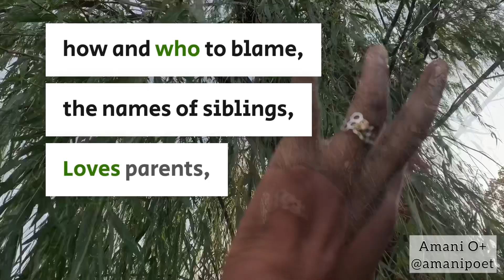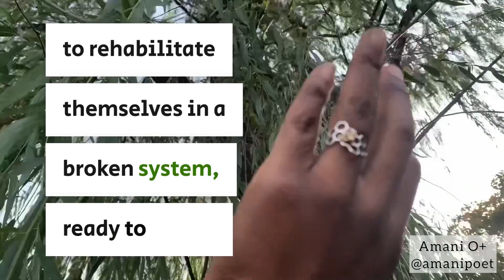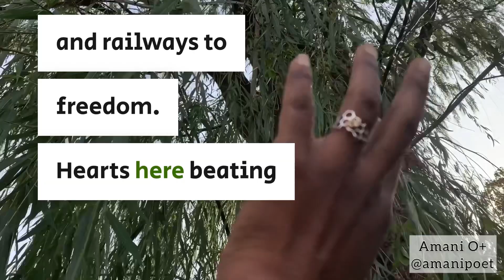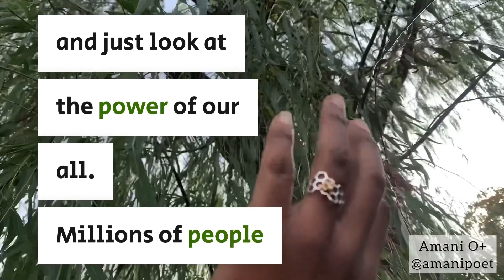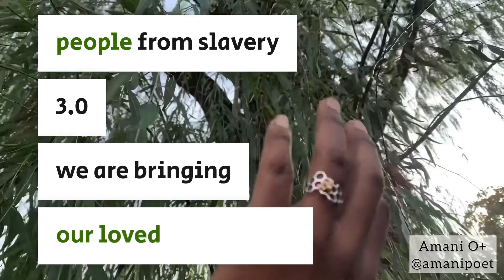Parole Justice NOW!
A piece i wrote for a protest demanding justice in the New York State and national parole system.

According to Parole Justice NY "There are currently thousands of incarcerated New Yorkers who have transformed their lives and are ready to be home with their communities and families. But they are either continually denied parole or are not even eligible."